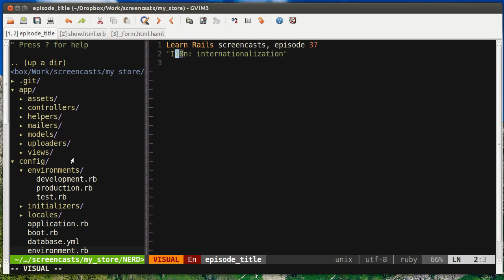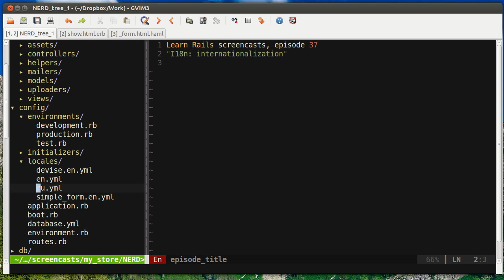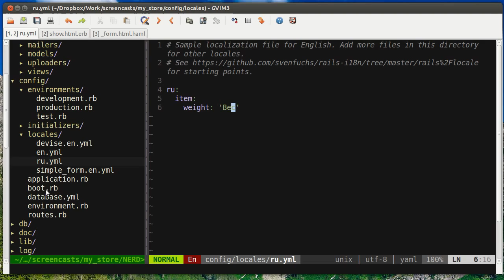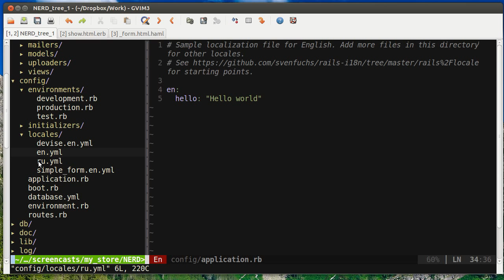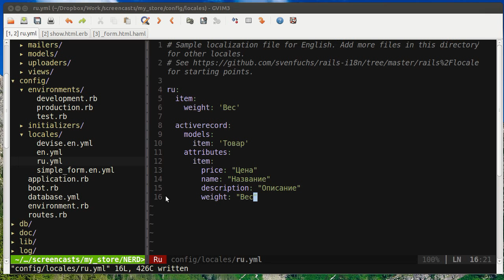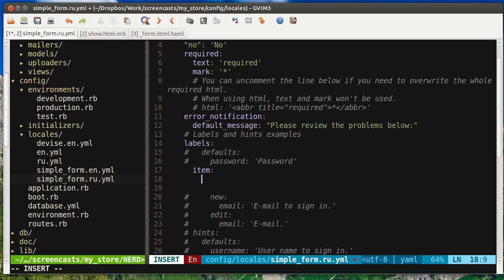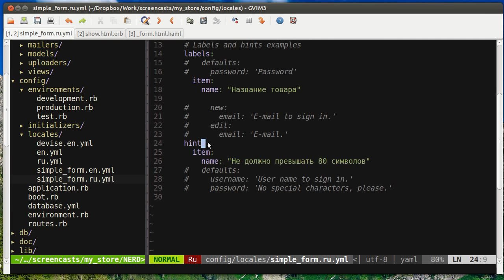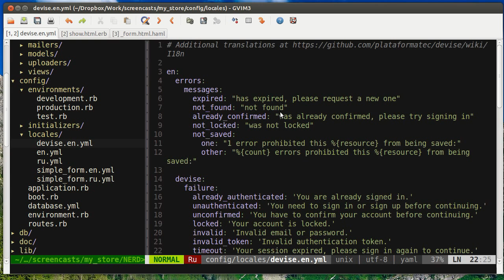Научись Rails: интернационализация - i18n (эпизод 37)